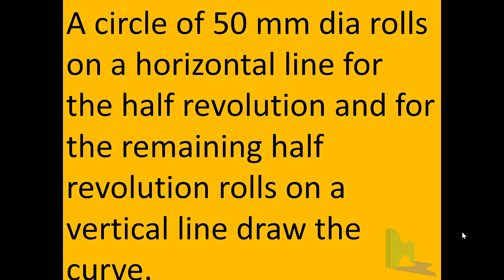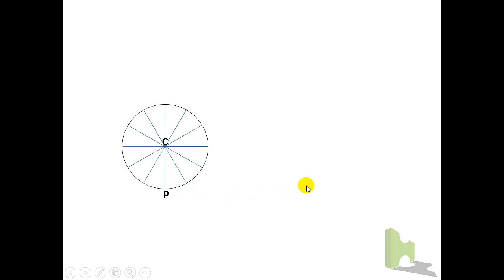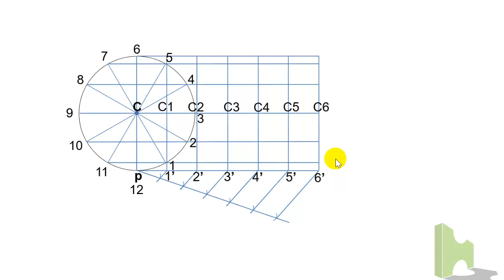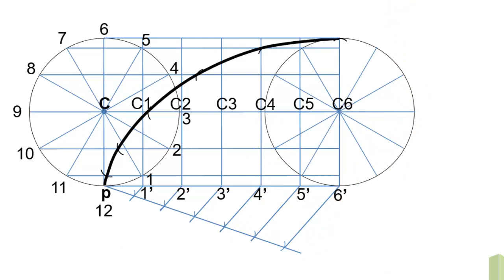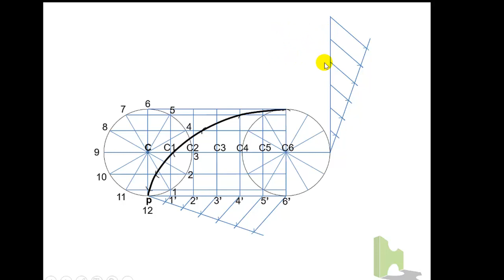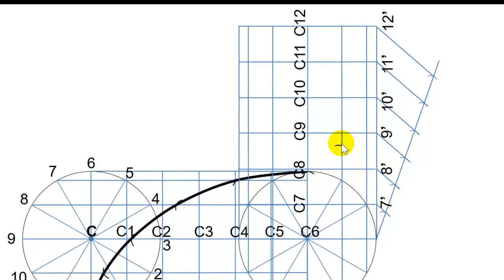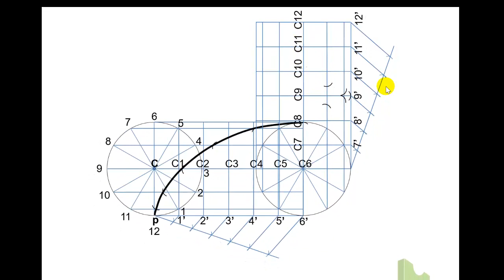Learn How to Draw the Curve Traced by a Circle Rolling on a Horizontal and Vertical Line!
A circle of 50 mm dia rolls on a horizontal line for the half revolution and for the remaining half revolution rolls on a vertical line draw the curve.
JOIN THE TELEGRAM GROUP TO CLEARIFY YOUR DOUBTS WITHIN A DAY